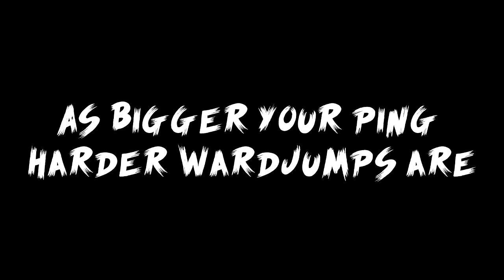Flyerbek Katarina wardjump tutorial